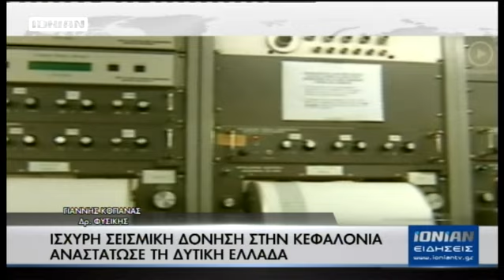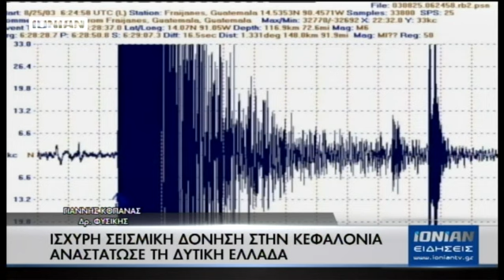ΙΣΧΥΡΗ ΣΕΙΣΜΙΚΗ ΔΟΝΗΣΗ - ΠΑΡΑΚΟΛΟΥΘΟΥΜΕ ΤΗΝ ΕΞΕΛΙΞΗ ΤΟΥ ΦΑΙΝΟΜΕΝΟΥ